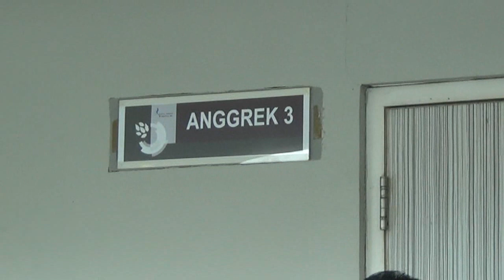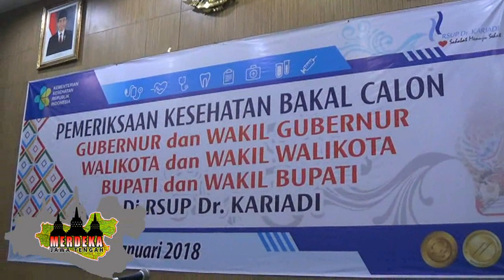PEMERIKSAAN KESEHATAN BAKAL CAGUB CAWAGUB JATENG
Pasangan bakal calon gubernur dan wakil gubernur Jawa Tengah Ganjar Pranowo-Taj Yasin Maemoen hari ini menjalani pemeriksaan kesehatan di Rumah Sakit Umum Pusat (RSUP) Dokter Kariadi, Semarang. Gubernur Jawa Tengah ini datang pertama kali bersama pasangan dan rombongan, disusul dengan pasangan Sudirman Said dan Ida Fauziyah. Tes kesehatan ini adalah salah satu syarat untuk bisa berlaga di Pilgub Jateng 2018.

Humas RS Kariadi Widaryanto mengatakan ada tiga tes kesehatan yang harus dijalani Ganjar-Gus Yasin dan pasangan bakal calon lainnya. Tes kesehatan narkotika oleh Badan Narkotika Nasional (BNN), tes kesehatan psikologi oleh Himpunan Sarjana Psikologi Indonesia  (HSPI), dan tes kesehatan jasmani oleh Ikatan Dokter Indonesia (IDI).

Selain dua pasangan tersebut, lanjut Widaryanto, pemeriksaan kesehatan juga dijalani pasangan kandidat kepala daerah dari tujuh kabupaten/kota se-Jateng yang akan mengikuti Pilkada 2018. Demi melakukan pemeriksaan tersebut, RS Kariadi mengerahkan 140 tenaga medis yang terdiri dari 20 dokter spesialis dan ahli di bidangnya.